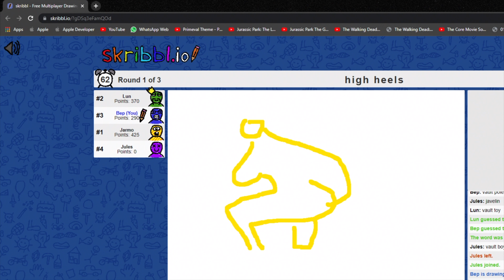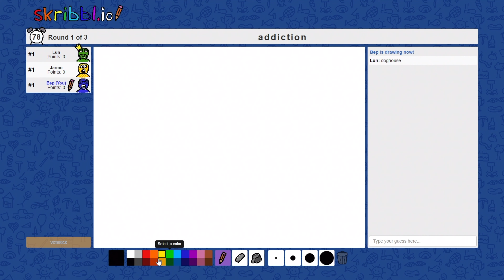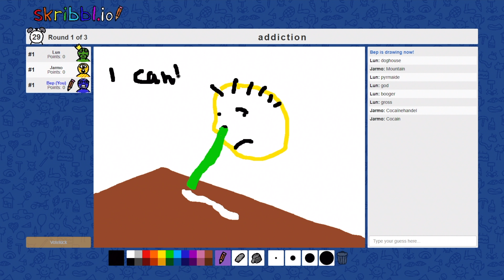High Heels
Is dat een canon snot of een rietje?